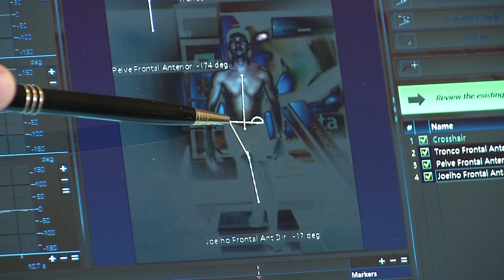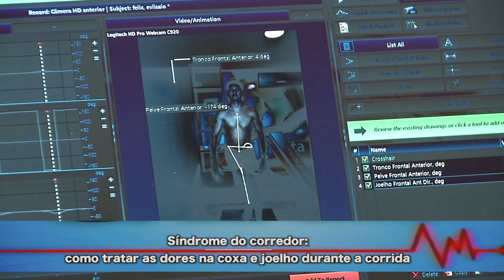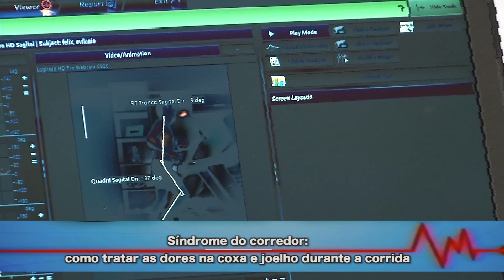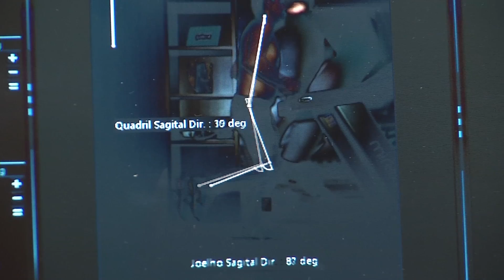SINDROME DO CORREDOR